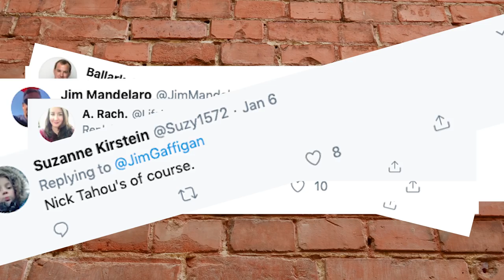"Garbage Plate, Rochester, NY" - Jim Eats The World - Jim Gaffigan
Also every time you share one of my videos, an angel get's his/hers wings.

DINNER WITH THE GAFFIGANS (Streams Live here Every night at 6pm E)

TEXTING WITH JIM
- your number will NOT be sold or shared
- it’s easy